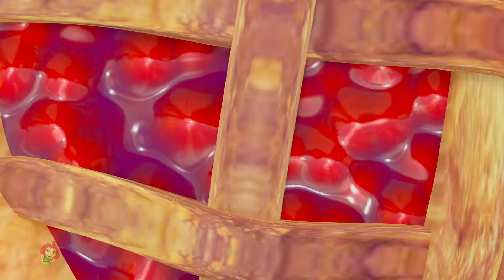Бульдозер вдоль и многое другое смешные мультяшные видео по Kids Tv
Добро пожаловать в Kids Tv Cartoon Show Russia!

смотреть это смешно мультипликационное шоу к (Paw Pack) с лучшими анимационными персонажами для детей.

Эти анимационные мультфильмы исследуют ценности творчества, дружбы, ответственности и воображения с акцентом на чистое развлечение для всех.